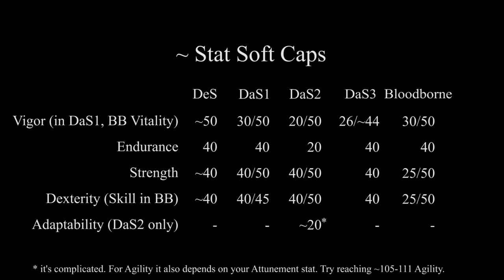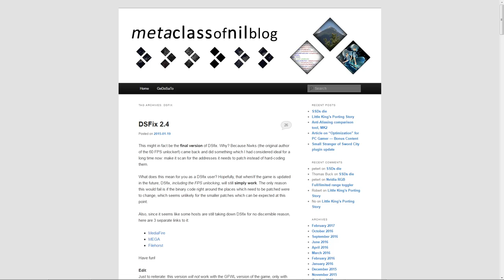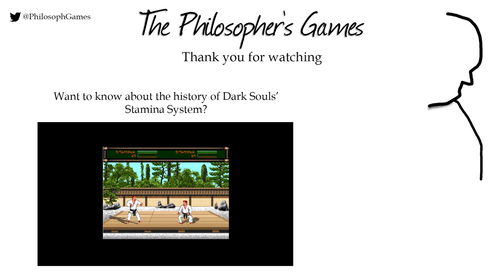The Ultimate Dark Souls Beginner's Guide | Dark Souls 3 | Dark Souls 2 | Dark Souls 1 (spoiler free)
Ever wanted to get into Souls, but got turned off by all the talk about difficulty? Or maybe you tried it out and are stuck or got frustrated fast? Let me guide thee with this Dark Souls guide of mine. It will work for all Souls games and I kept it pretty much spoiler free.

I divided the content/tips into 10 topics and a collection chapter with tips, that didn't fit into the other 10. Even though I focus on Dark Souls 3 (DaS3), I mention Dark Souls 2 (DaS2) and Dark Souls 1 (DaS1), as well as occasionally Bloodborne and Demon's Souls, too. So if you can abstract a bit, it will work for every Souls game.

(at least some LotR related gaming videos will still be posted here on the main channel though)

► Additional Tips

1) My soft cap table is a bit messy. Or let's say stat soft caps in Souls are a bit more complicated:

E.g.: 50 Strength is not the direct soft cap in DaS1 (it's around 40), but 50 is the value, that let you use most Strength weapons with one hand. It can be ok-ish to go for 50 STR. 45 Dex is also only useful for the cast speed (DaS1), else go with 40. The DaS2 Adaptability soft cap is depending on your Attunement stat, and if you are just aiming for Agility, the soft cap must be around ~28. But in this case I wouldn't recommend to go much higher than 20 Adaptability. So 20 is not the true soft cap, and more my recommendation. Also some stats have multiple soft caps. Often expressed through x/y.

2) 2-handing a weapon costs more stamina, but "increases" the Strength attribute by the factor 1.5 and it changes the move set a bit. That is pretty much all there is to it. If you play a bleeding build, 1-handing your weapon can be more efficient against certain enemies, because you can hit more often, without regenerating stamina.

3) I don't know how clear this point became in the video: armor in Dark Souls 1 is far stronger, than in Dark Souls 3. It's also quite strong in Dark Souls 2. But in DaS3 you get hit stunned very easily (even wearing heavy armor) without hyperarmor (without hyperarmor pretty much with every hit) and the damage reduction is less impressive, but rolling is in its strongest state in the Dark Souls series.

4) I don't mention Boss Souls and Boss weapons, because they can be a trap. Some are really good, some are not. They also require a different upgrade material, that is quite rare. Same with Dragon Weapons in DaS1.

And then there are special Weapons. They require Twinkling Titanite (it's a bit rarer & expensive) to upgrade and almost all of them are very strong. Should you find one of them early, they will often make the early game a lot easier, but can also kill the challenge and make the game less fun. In DaS1 you can have a rare weapon drop early on, that can (almost) one shot some early bosses.

5) The "stability" stat determines the stamina drain on block. In addition all shields have different damage reduction stats. Having 100% physical means: you block a purely physical attack and you get no damage. 50% means: the same, only that half the damage comes through. Same with lighting, fire, magic, etc. Attacks can have multiple damage types at once.

6) Armors differentiate between different types of physical attacks: Regular (Battle Axe), Striking (Hammer), Slashing (Katana) & Thrusting (Rapier). Depends on the weapon's move set and some have multiple types.

Spoiler Free:
I only show start areas and the first Boss (Iudex Gundyr) of DaS3. He is pretty much a tutorial boss and a really good one.

Time codes:
Intro - 0:00
1. Make Dark Souls fun for you - 0:55
2. Starting Class - 1:46
3. Information (in Dark Souls) - 2:30
4. Stamina - 3:30
5. Rolling - 4:45
6. Hit Stun and Stagger - 6:07
7. Souls and Leveling - 8:11
8. Weapons and Armor - 10:28
9. Buffing and Using Items - 14:58
10. Patterns and Bosses - 16:36
11. Some General and Some Specific Tips - 19:44
Parries - 23:31

Background music: Dark Souls III Menu/Title Theme ("Dark Souls III"  by Yuka Kitamura)